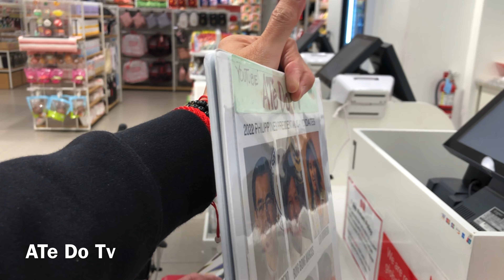BREAKING NEWS : SIGAW NI MAMA MIA &FRIENDS NG CALIFORNIA USA#BBM2022 FOR PHILIPPINES PRESIDENT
Breaking news: SIGAW NI MAMA MIA and friends  BONG BONG MARCOS 2022 FOR Philippines  president p6

Mama Mia and friends shouts Bong Bong Marcos for 2022 Philippines president
Yerba Buena gardens San Francisco Ca USA

Hello po dancing senior citizen ng San Francisco California paxenxa na po I need to change the music that you use ayaw po tangapin ni you Tube ma copyright po ako. But I already send a request to the singer / composer of the song that you used In case he reply to me and give me permission will just posted your dancing seperately. Salamat po sa Lang unaasa. God Bless po.